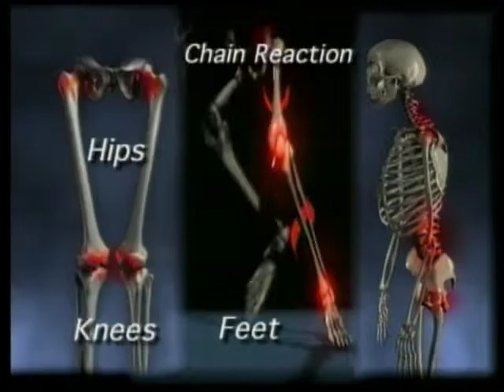How to Reduce Back Pain - BodyBreak Hal Johnson & Joanne McLeod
90 sec Program Show #187 - Reduce Back Pain
BodyBreak Hal Johnson & Joanne McLeod

BODYBREAK
Hal Johnson and Joanne McLeod

Speaking & Appearances:
Contact Hal Johnson and Joanne McLeod to speak at your conference or event.

For the past 32 years, we have been encouraging Canadians to live a healthy, active lifestyle. We show just how practical and easy it is to do.
A few years ago, we put our motto "Keep Fit & Have Fun" to the test on Season 1 of The Amazing Race Canada and most recently, we have received from the Governor General of Canada, the Meritorious Service Medal for their years of dedication to helping Canadians.

Keep Fit & Have Fun…